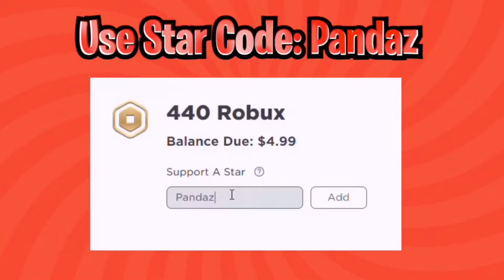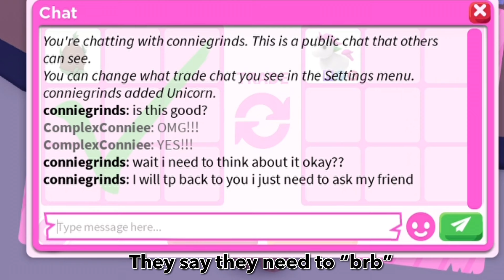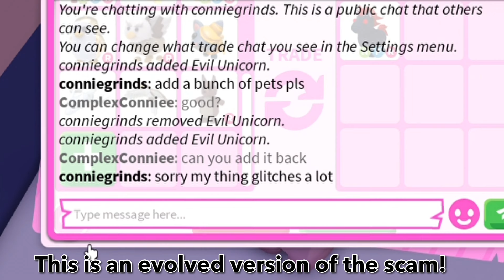5 NEW Scams That will RUIN YOU in Adopt Me!..(2024)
Top 5 Most common scams ive seen so far of 2024! Theyve evolved 😬

Use starcode⭐: Pandaz
When you use a Star Code to support a Video Star, they will recieve an additional bonus from roblox. You will still receive the full amount of Robux you paid for. Thanks for supporting us!

💗 CHECK OUR PROFILES
🤗 JOIN OUR ROBLOX GROUPS
😎 GET UGC & MERCH